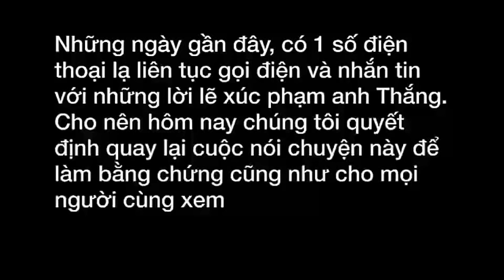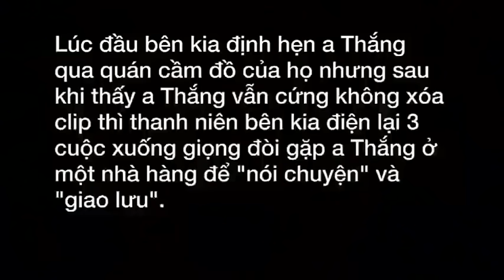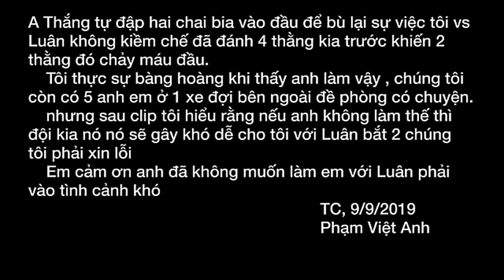Thắng Cá Chép P.H.A.N.G Nhau Với 4 Tên Côn Đồ Đòi Xóa Clip Quấy Rối Em Gái Bán Quần Áo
Giao lưu kết nối với các thành viên Thắng Cá Chép
© Bản quyền thuộc về Thắng Cá Chép
 © Copyright by Thắng Cá Chép ☞ Do not Reup